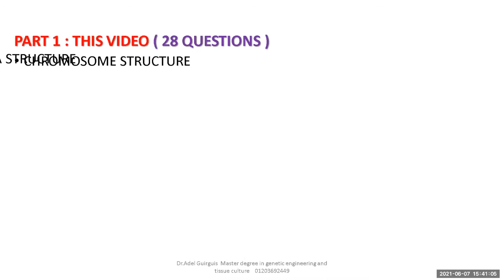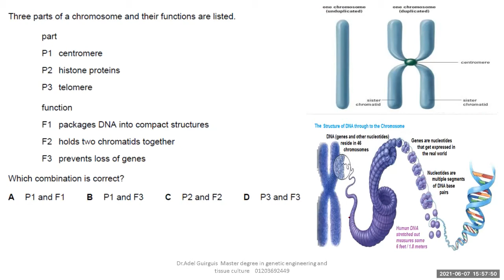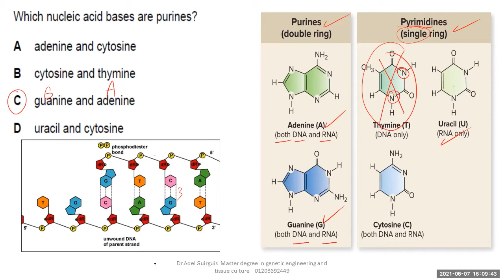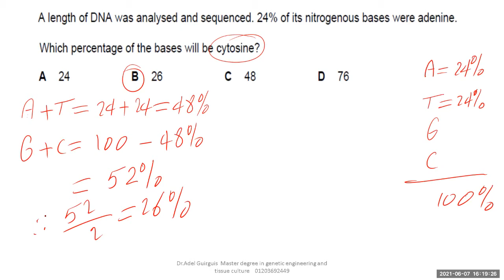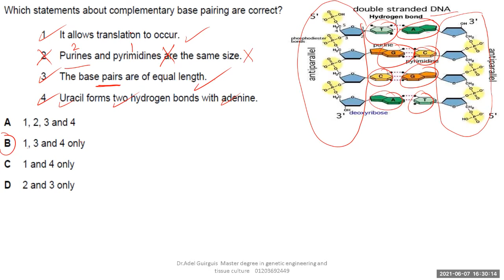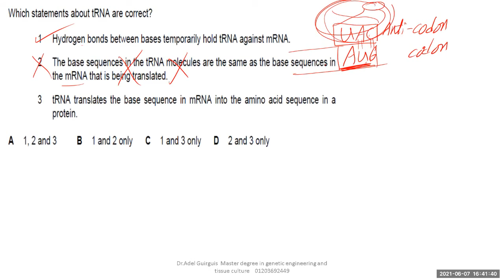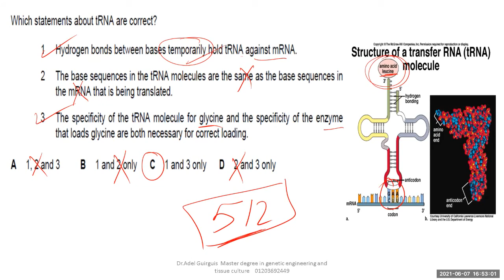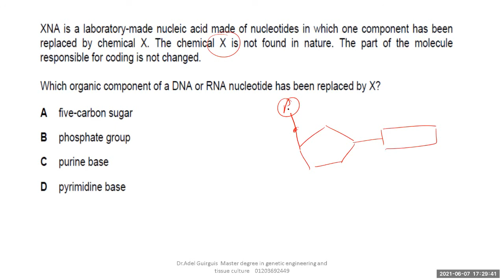Nucleic acids and protein synthesis - Solving paper 1 - Part 1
This video is to revise chapter 6 paper1 part 1  on nucleic acids and protein synthesis . I hope be useful for all of you.